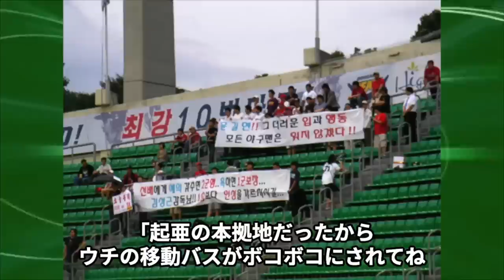【大谷に故意死球発言】今まで沈黙を貫いていた韓国代表投手が涙の告白！秘めていたヤバい本音を言ってしまう…過去の国際試合でも”やらかしていた”ことが判明